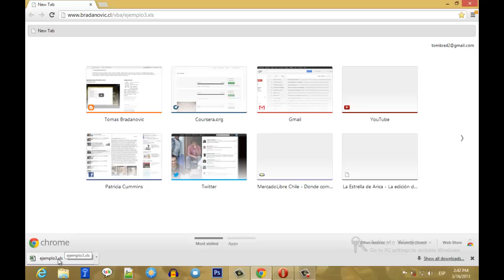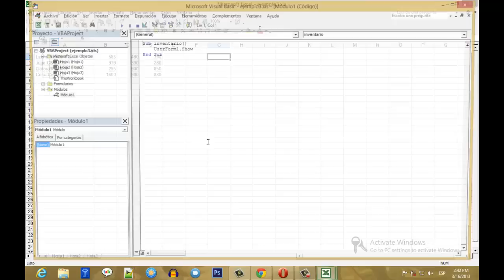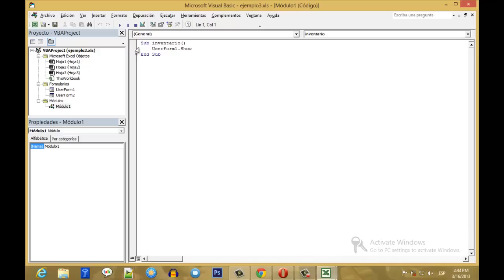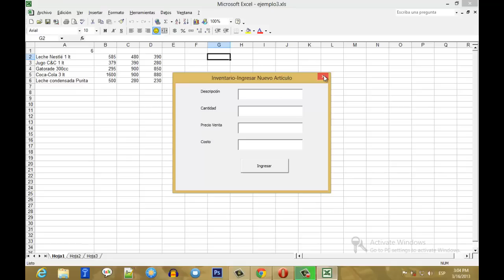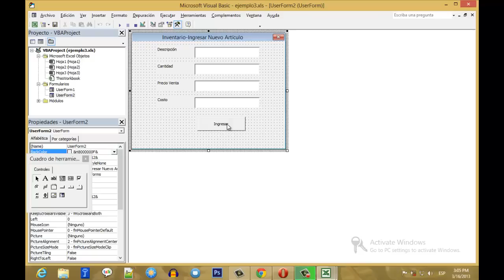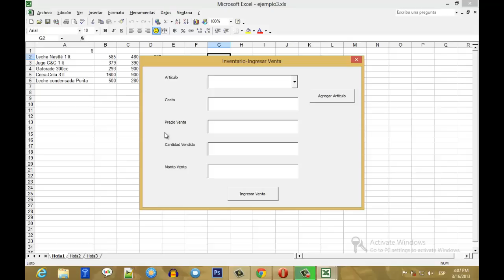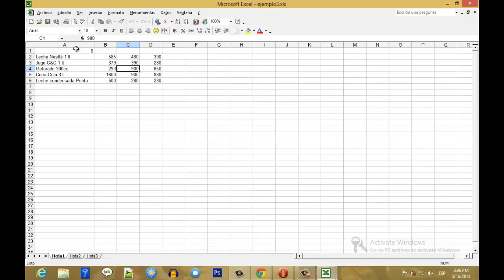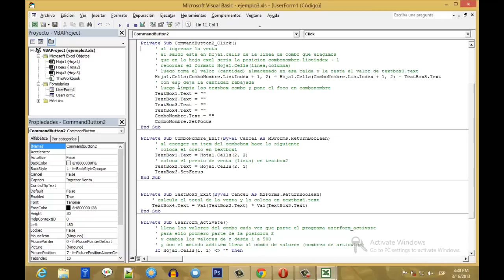clasevba6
Vea mis cursos GRATIS en Udemy